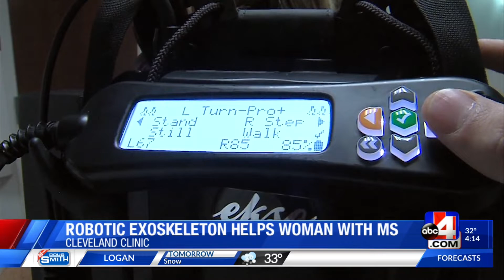Robotic exoskeleton helps woman, with MS, walk